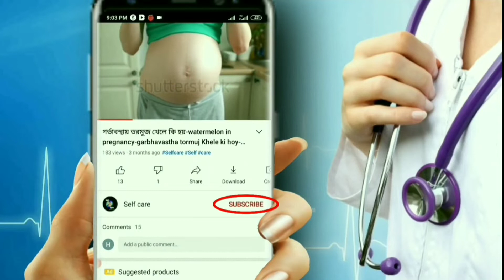গর্ভাবস্থায় কি কি শাকসবজি খাওয়া-vegetables to eat during pregnancy-Food list for pregnant lady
গর্ভাবস্থায় কি কি শাকসবজি খাওয়া যাবে | vegetables to eat during pregnancy | vegetables to avoid during pregnancy |  Food list for pregnant lady.

গর্ভাবস্থায় কোন সবজি খাওয়া উচিত,গর্ভাবস্থায় কি কি খাওয়া যাবে না,গর্ভাবস্থায় কি কি সবজি খাওয়া যাবে না,গর্ভবতী অবস্থায় কি কি খাওয়া উচিত নয়,গর্ভবতী অবস্থায় কি খাওয়া উচিত,গর্ভবতী অবস্থায় কি কি খাবার খাওয়া উচিত,গর্ভবতী মায়ের খাবার তালিকা,গর্ভাবস্থায় কি কি ফল খাওয়া উচিত,গর্ভাবস্থায় কি কি খাওয়া যাবে,গর্ভাবস্থায় কি কি শাক খাওয়া যাবে, গর্ব অবস্থায় শাকসবজি,

Hello friends
                Welcome to "Selfcare 24h",It's a General Information Channel about Beauty, Health and Fashion.I created this channel on jan 31, 2021, My created Videos in bangla, I post a new video daily,